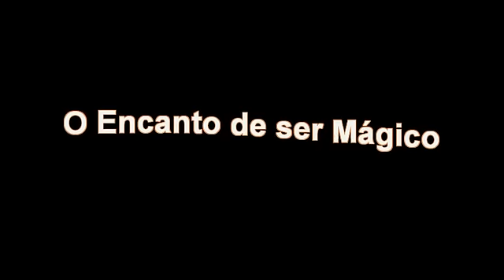O ENCANTO DE SER MÁGICO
Um pouco sobre a mágica e minha convivência com os grandes mágicos.